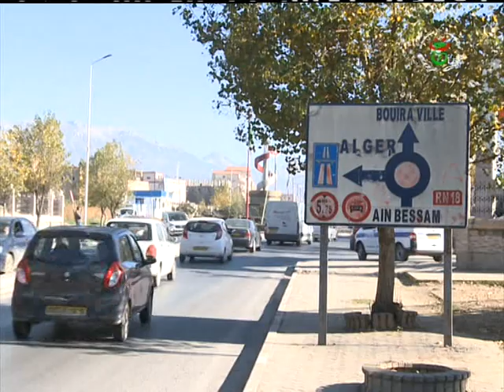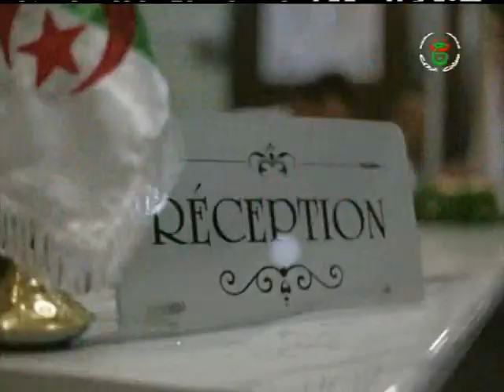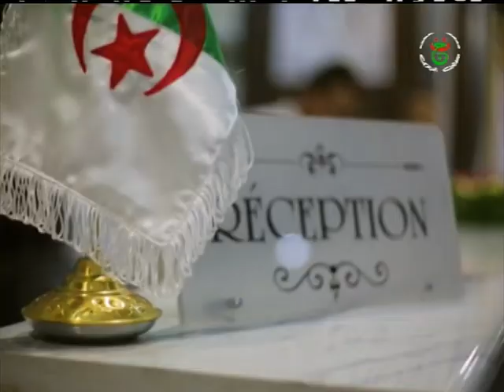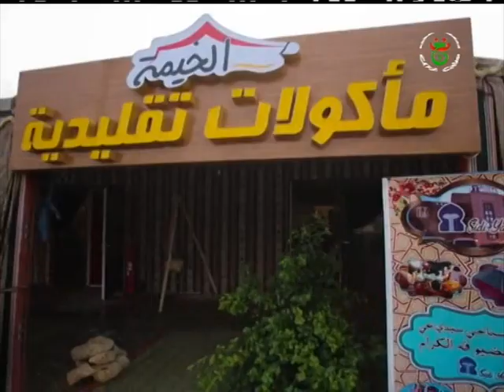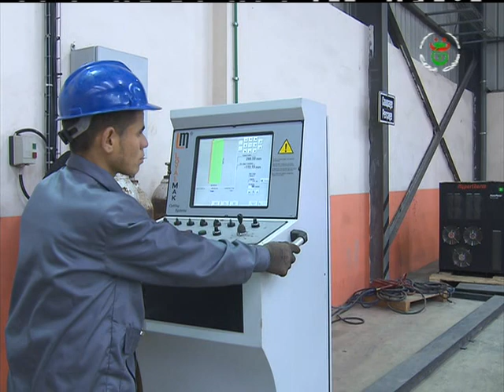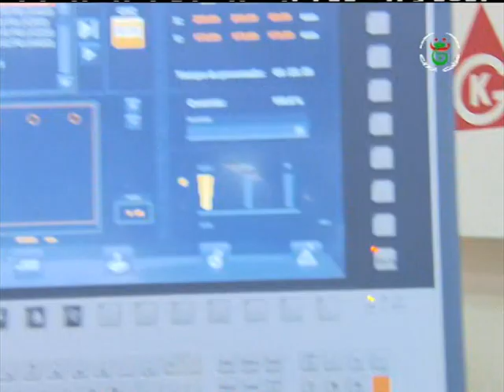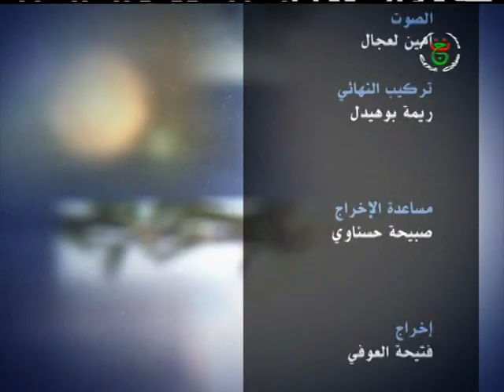برنامج البديل الإقتصادي من تقديم محمد معلم